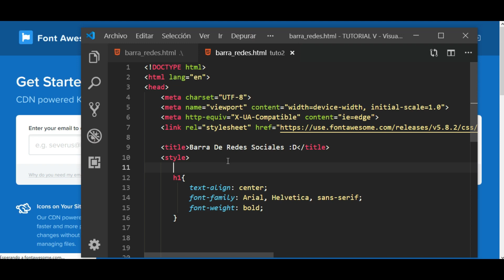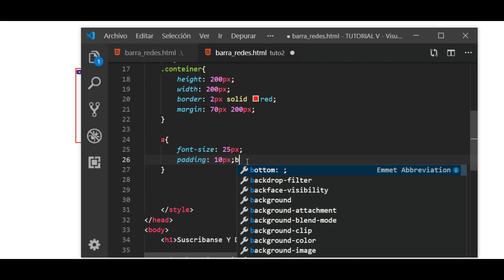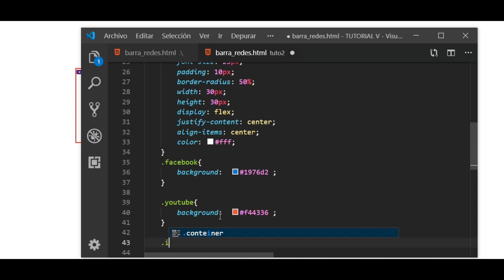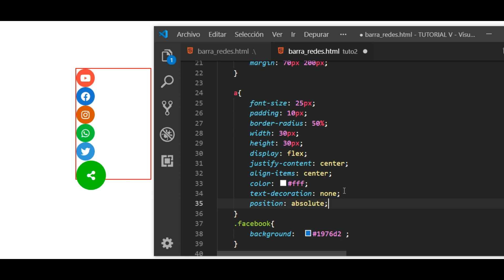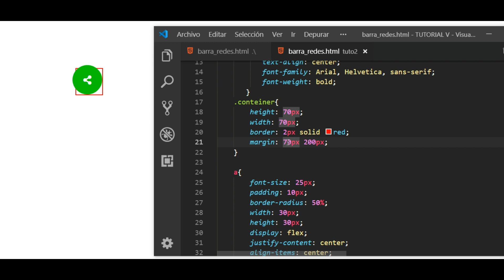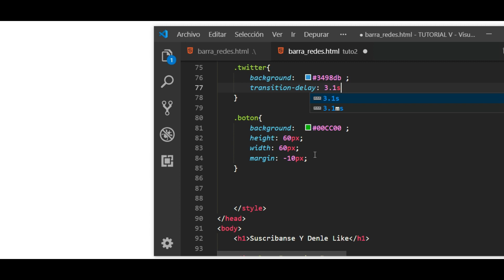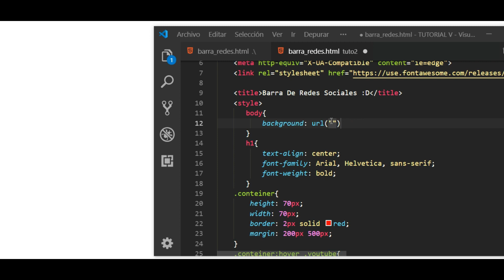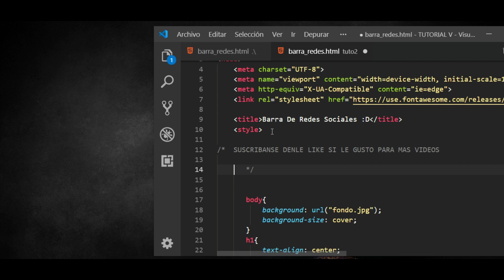TUTORIAL: COMO HACER BARRA DE REDES SOCIALES ANIMADAS EN HTML:5 Y CSS3